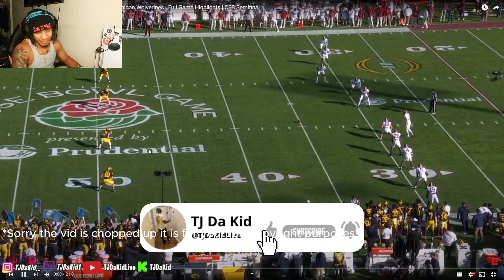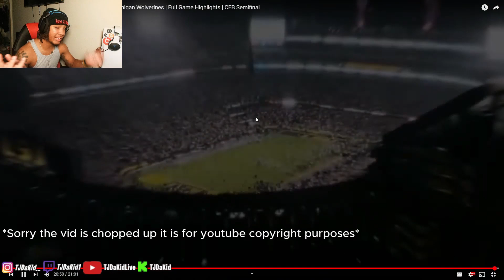TJDaKid Reacts To Rose Bowl: #4 Alabama Crimson Tide vs. #1 Michigan Wolverines CFB Semifinal 2024